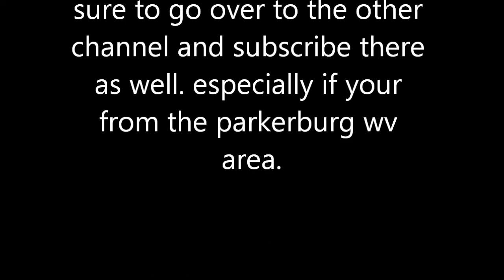Parkersburg WV Gaming Club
ibcrazys intro to hillbilly gaming and painting